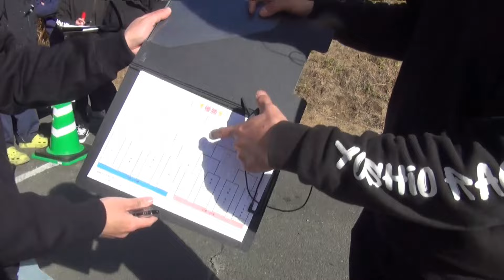第４回よしおれーしんぐ走行会 「TAIGAの車窓から」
第４回よしおれーしんぐ走行会
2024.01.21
はだし天国サーキット

TAIGA君の車載？動画です。
逆走くるりんぱコースです。